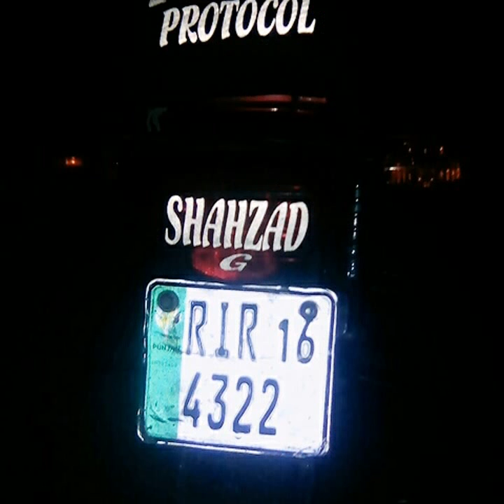Amir shahzad mughal pictures